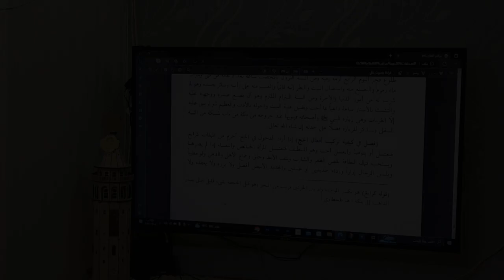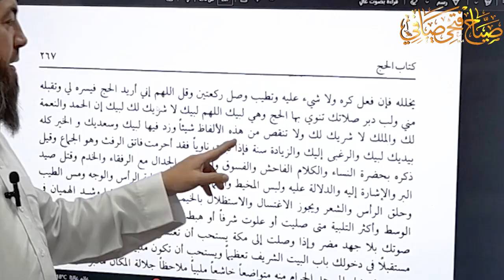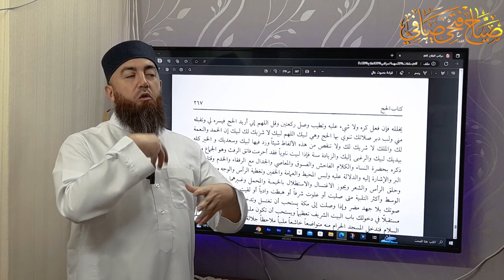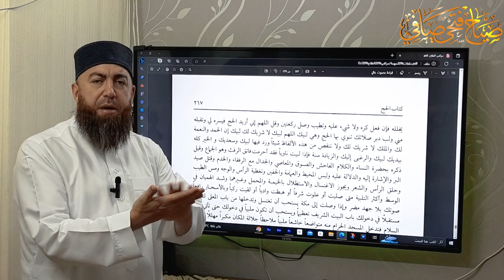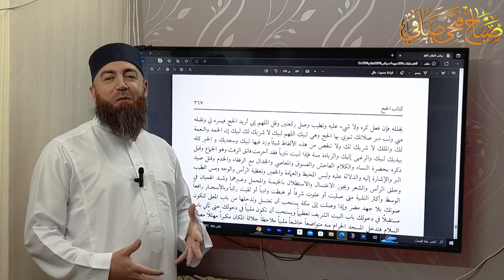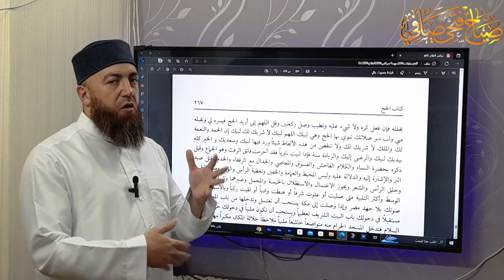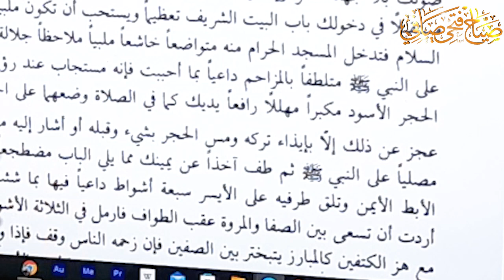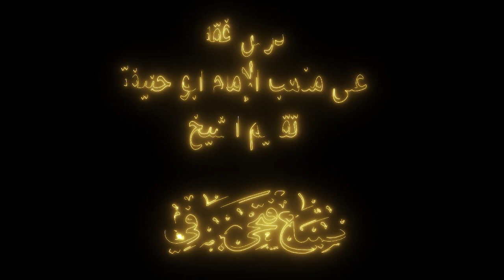فصل في كيفية تركيب افعال الحج ج1 الحلقة السابعة والسبعون{77}السلسلة الفقهية المبسطة